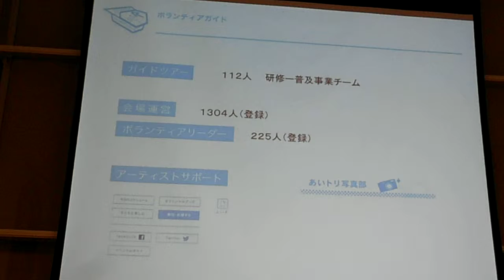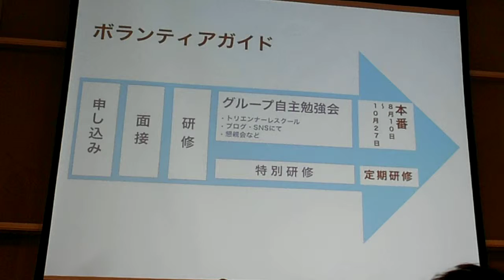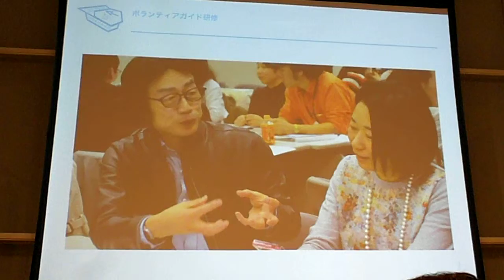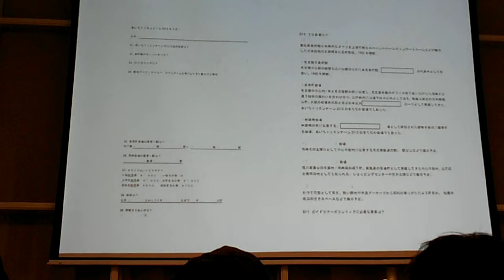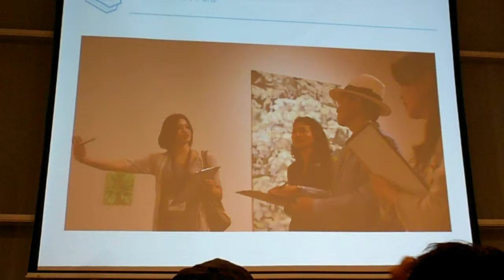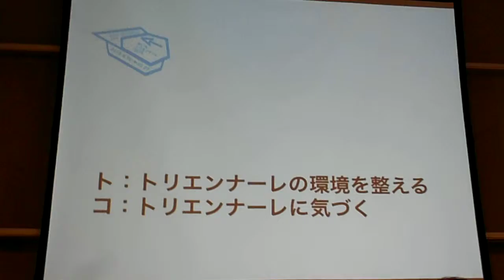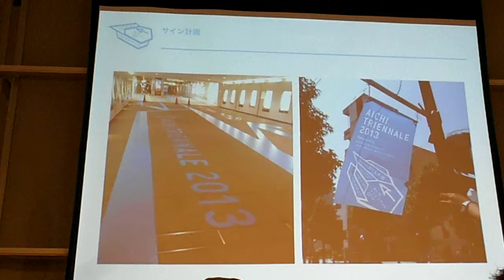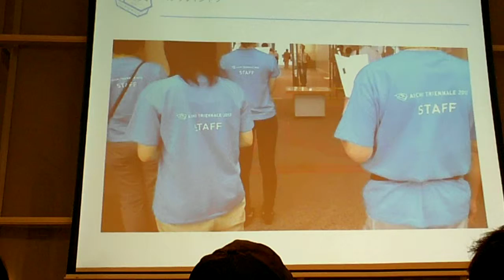DSCF5633横浜トリエンナーレ学校VOL05